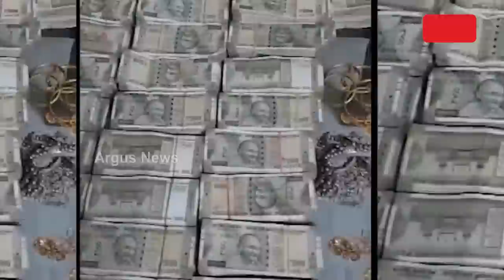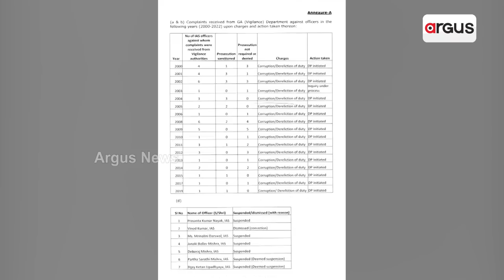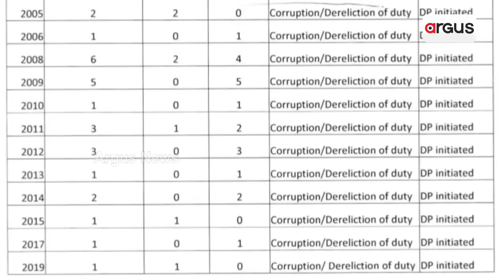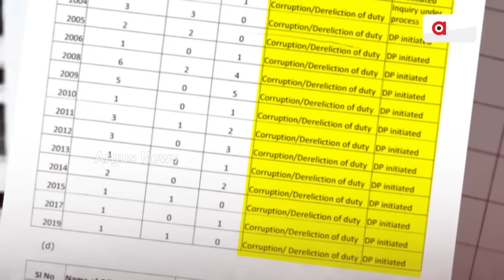Massive Corruption Found In Odisha, 'PC Must Stop' Slogan Exposed